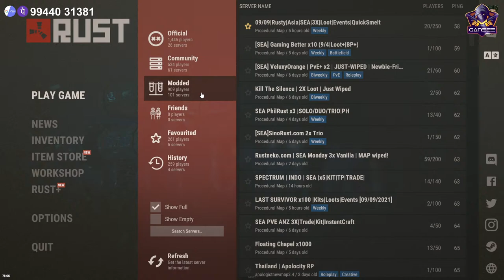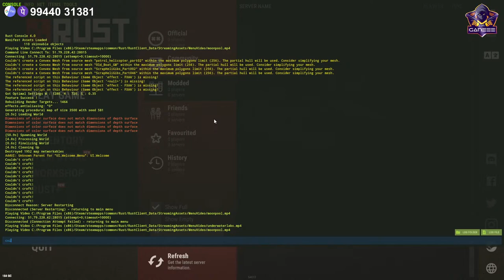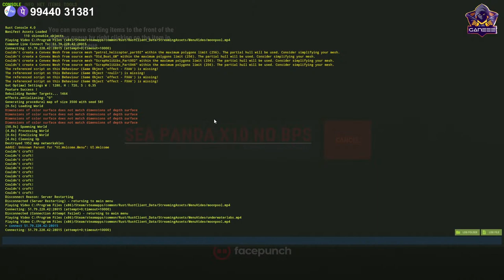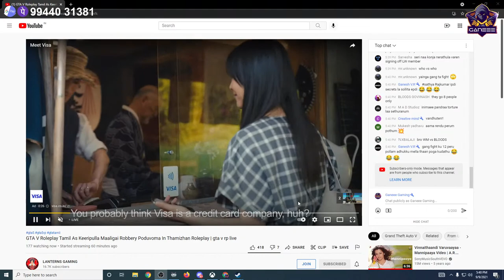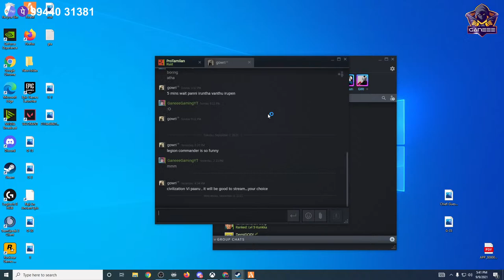GTA 5 RP@Later | snail in 7k subs | Membership @29rs| TNRP|TNPD | Rust | New Server Wipe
✦✦ Games I play ✦✦
GTA V
FALL GUYS
VALORANT
RED DEAD REDEMPTION 2
 WWE
 PUBG
 HUMAN FALL FLAT
PC Games Etc…...
➤ Processor: Ryzen 5 3600
➤ Mother Board: B450 Steel Legend Asrock
➤ Cooler: Hyper Evo 212
➤ Graphics Card: 2060 Super 8GB Gigabyte
➤ Monitor: Benq zowie xl2411p
➤ Ram: 16 GB 8gb * 2 XPG (3000Mhz) RGB
➤ HDD: 2TB
➤ SDD: 250 WD Blue
➤ Mouse: Logitech G102
➤ Mousepad: Gamidas Speed XL
➤ Headphone: Hyperx Stinger core 7.1 Surround
➤ Keyboard: Dell
✯ Respect Moderators.
✦✦ My Game Details ✦✦
• Rockstar Id: Ganeee06
• Valorant id: Ganeee006 6666
• Steam id: GaneeeGamingYT
☛ Kumaran T
☛senthil kumar
☛HARIHARAN vvip#
☛pollo Gamer
☛Master Tony
☛Aathi
☛Elangovan A
☛GAMER OCEAN
☛Jabastin JaBy
☛Its SHARONE GAMING
☛SURIYA PRANAV
☛Arnold Jones

  For Thumbnails and Discord Server ✦ SG Discords and Medias ✦